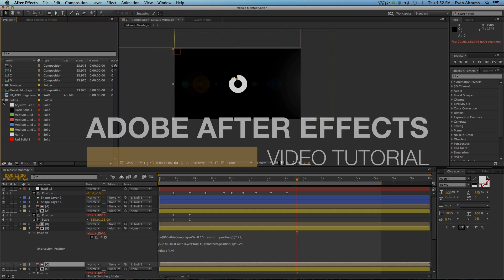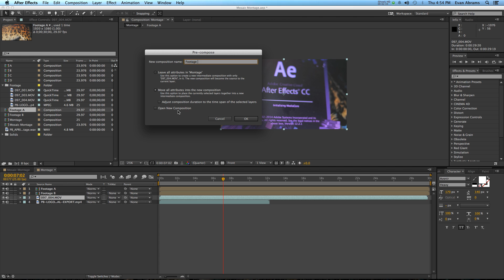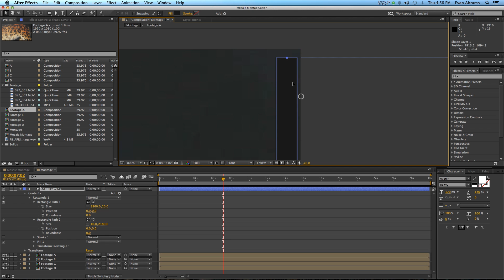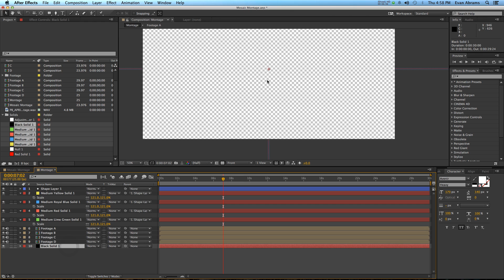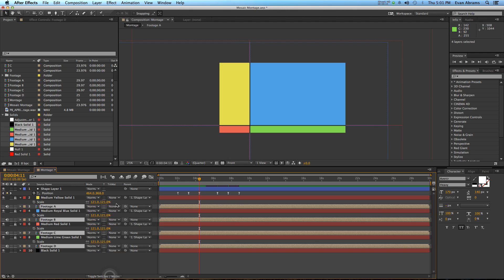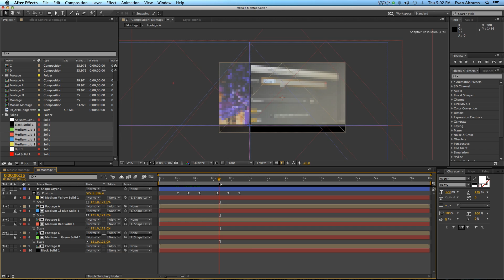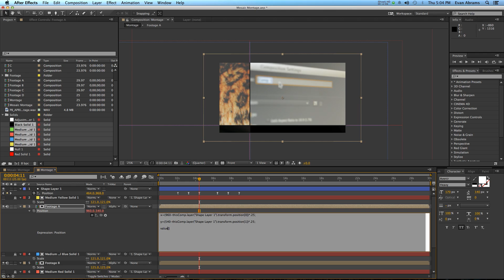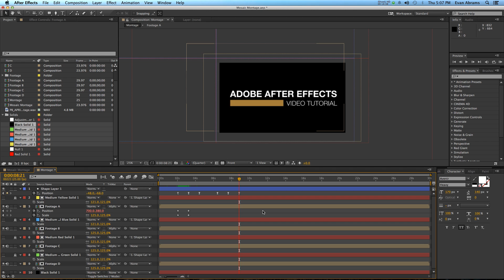Adobe After Effects Video Tutorial: Split-Screen Reveal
- Read more about this video tutorial, where you'll learn how to set up a split screen reveal montage in Adobe After Effects.

Need music for your video or motion design projects?